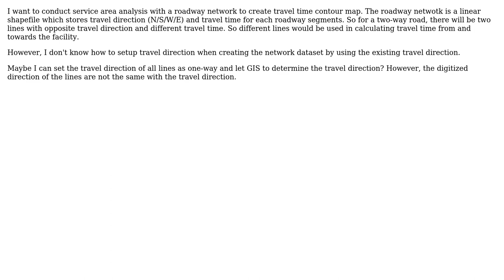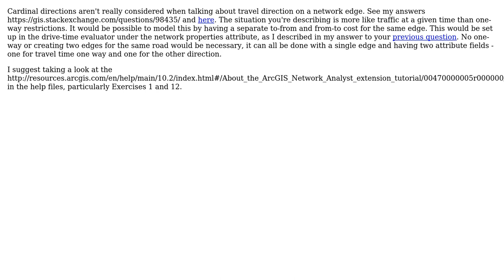GIS: Setting up travel direction when creating network dataset?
With thanks & praise to God, and with thanks to the many people who have made this project possible! | Content (except music & images) licensed under CC BY-SA | Music | Images & others | With thanks to user PolyGeo user Chris W user 12B01 and the Stack Exchange Network Trademarks are property of their respective owners. You are responsible for your own actions.